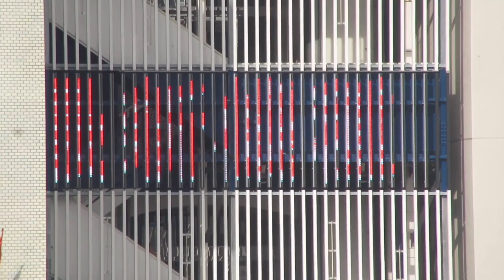広告用の電光掲示板 アビックス(AVIX)製 Pole Vision？ みとや錦糸町北口店 錦糸町駅ホームより撮影